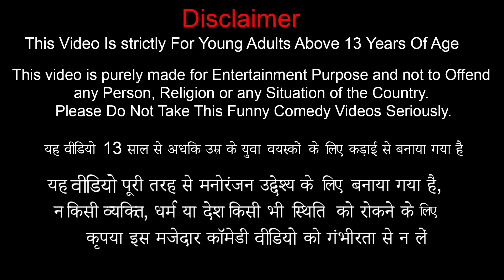Fast Running Chicken Biryani Parcel Wala Bus Stand Biryani Street Food Hindi Kahaniya Moral Stories